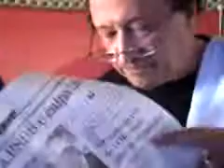Alborghetti - Mais uma vez em Brasília!